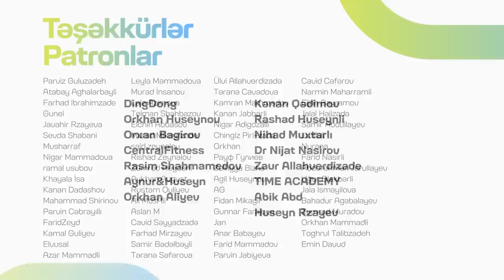Kino nədir? | Hikmət Rəhimov | Söhbətgah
Bu dəfə @DjTural və @AliKhayyam aktyor və rejissor Hikmət Rəhimovla söhbətləşdilər. Bu söhbət Söhbətgah podkastları arasında ən uzun müddətlisidir. İnanırıq ki, səbrlə dinləyəcək və şərhlərinizi yazacaqsınız. Podkastı bəyənin və bölüşün.

Buraxılışın əsas dəstəkçisi “Azerçay”a təşəkkürlər☕ Azerçay, Doğma Çay!

BƏS BİZ KİMİK?